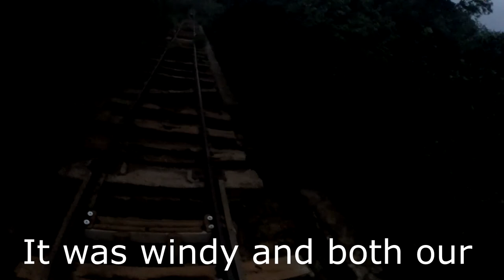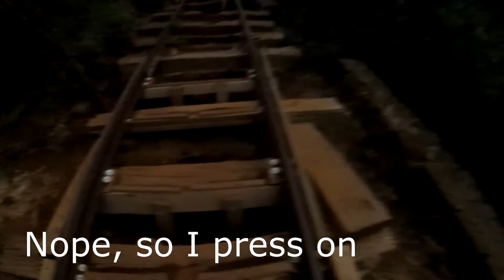Scaling a Mountain on Christmas: Koko Head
In this video, I attempt to conquer Koko Head Trail hike. This trail starts out in a residential community park and slowly becomes steeper the further you climb up. If you are at all in shape and are not already beat from a previous hike such as I was from the ten hour hike of Ka'au Crater less than two days before attempting Koko Head , this trail can be accomplished in roughly 20 minutes. I began recording right at the beginning of the steps and reached the top in 43 minutes, according to the continuous run time on the GoPro. The beginning of the trail is very slowly becomes more steep until you reach a ravine. For roughly 50 yards the trail crosses over a ravine where there is empty space (40 foot drop) between the railroad ties and the ground. For this portion of the trail there is also the option of taking a safer, alternative route dirt path carved into the hillside. Halfway across the ravine, my friend did not feel comfortable continuing on due to the high wind and the soreness in hers legs (factors that increase the likeliness to lose balance) and turned back. I respect that decision and considered it myself, but pushed on. I am nonetheless extremely proud of her for doing as much as she did and conquering Ka'au Crater prior to this hike. Following the ravine it only gets steeper as you go further up and at some point it feels like you're almost climbing vertical for a while until it begins to level off and you eventually reach the summit. From the base when the "stairs" railway ties first begin to appear to the top there 1,050 steps. Many of these steps have wider distances between them and are much taller than conventional stairs making this hike even more of challenge. At the top, which for me showed 1,184 feet in elevation, the views are amazing as the crater overlooks much of the island on one side of the crater (90 degree view) and the other side overlooks much of the pacific ocean (270 degree view). There is also several bunkers, a rusty pulley (to pull carts up the hill), and a cave system carved in behind one of the bunkers (I saw this but did not explore). At the time when we did this hike, on Christmas Day, there was a Christmas tree at the top on one of the bunkers. I do not know if this Christmas tree is there all the time or if it was there for this special occasion.

Now for a little education and history of Koko Head Railway Trail. Koko Head is the headland that defines the eastern side of Maunalua Bay along the southeastern side of Oʻahu. Koko Head, at 642 feet, is an ancient tuff cone that is dwarfed by the neighboring tuff cone, Koko Crater, with its peak, Kohelepelepe, or Puʻu Ma, rising to 1208 feet. Koko Head itself has three significant depressions or old vents, the largest of which forms Hanauma Bay. Koko Head's last eruption was 30,000–35,000 years ago and it is part of the Honolulu Volcanic. As for the bunkers at the top of the crater, the US military created lookout pillbox bunkers during World War II.  A railway was created on the Koko Crater trail, and used to haul cargo and supplies up to the top.  Today the abandoned railway is used as hiking stairs to reach the old military bunkers and ridgeline.